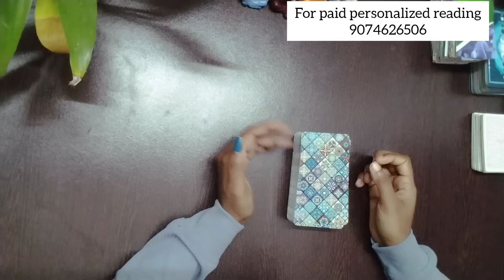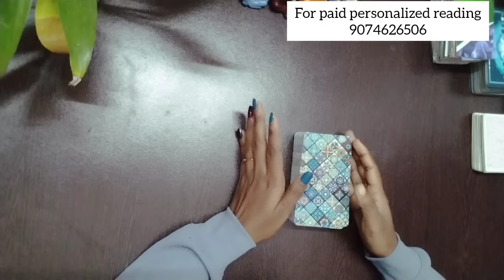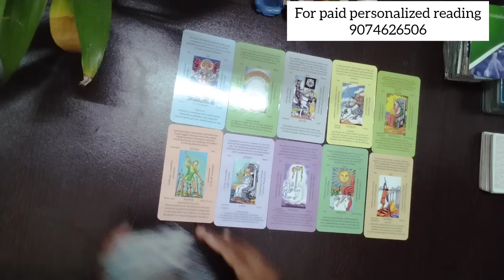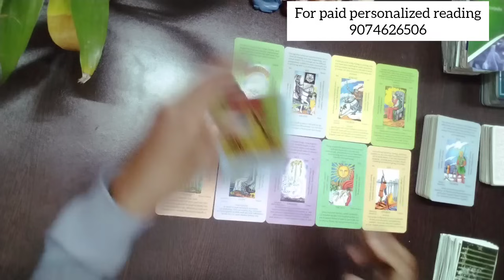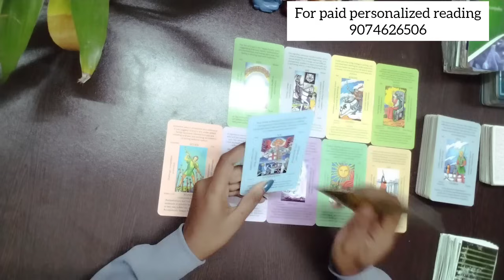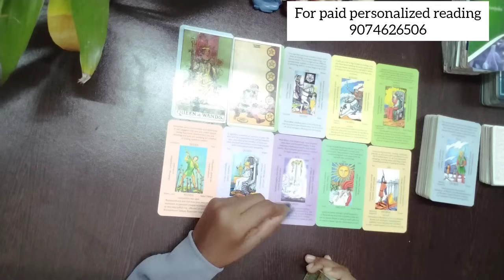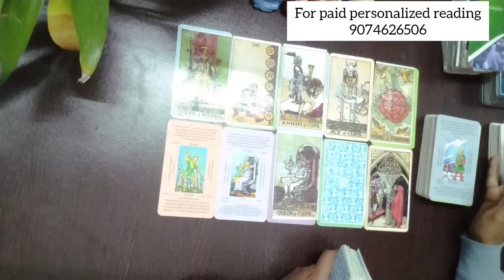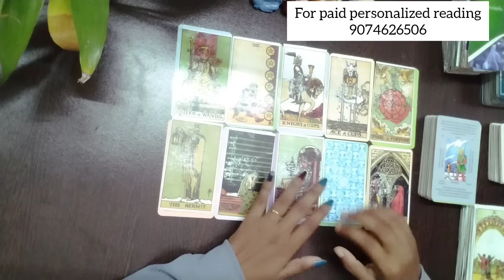അവർ നിങ്ങളോട് കാണിക്കുന്ന അവഗണക്ക് പിന്നിൽ എന്താണ്?